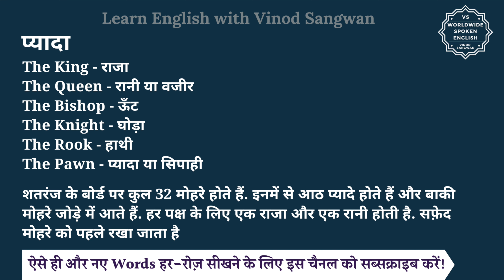प्यादा को इंग्लिश में क्या कहते हैं | pyada ko English mein kya kahate hain | pyada ki spelling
इस वीडियो में आप प्यादा का हिंदी में मतलब समझेंगे और साथ में प्यादा का pronunciation भी सीखेंगें यानि की आप प्यादा के अर्थ के साथ साथ ये भी सीखेंगें की प्यादा को कैसे बोले या प्यादा को बोलने का सही तरीका क्या है |

तो बस एक मिनट में सीखिए प्यादा को|
Let’s learn Hindi Meaning of pyada in detail.

प्यादा का अंग्रेजी में अर्थ होता है
The King - राजा

The Queen - रानी या वजीर

The Bishop - ऊँट

The Knight - घोड़ा

The Rook - हाथी

The Pawn - प्यादा या सिपाही

शतरंज के बोर्ड पर कुल 32 मोहरे होते हैं. इनमें से आठ प्यादे होते हैं और बाकी मोहरे जोड़े में आते हैं. हर पक्ष के लिए एक राजा और एक रानी होती है. सफ़ेद मोहरे को पहले रखा जाता है